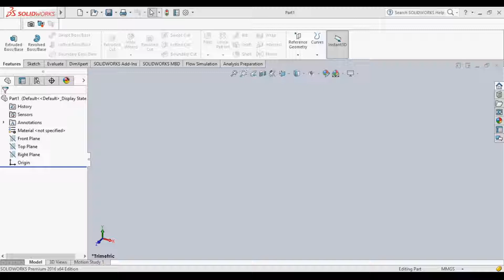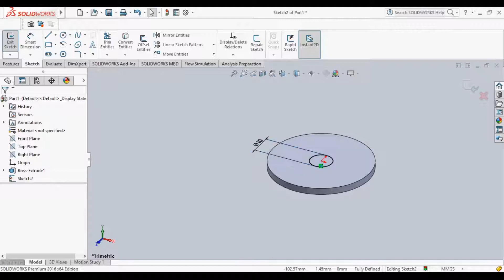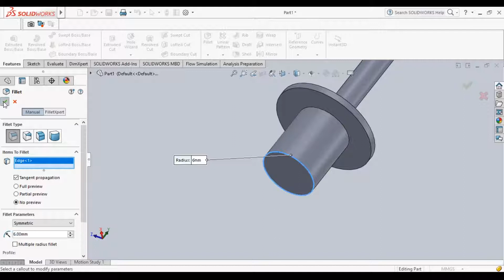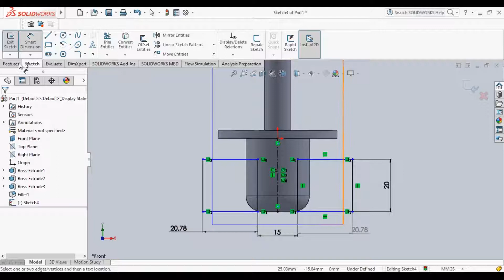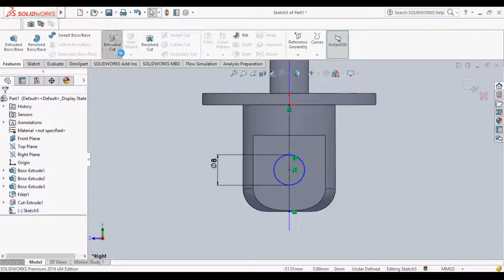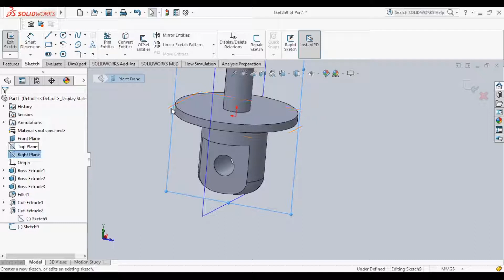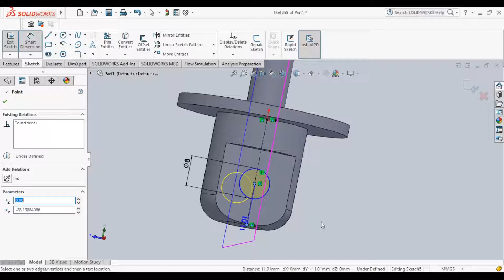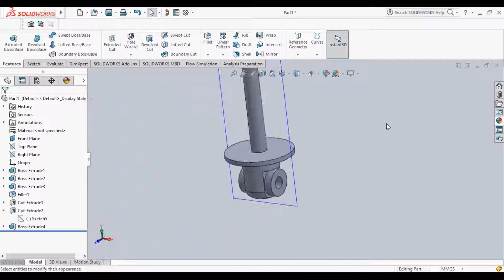Learn SolidWorks | Shock Absorber - Part1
Part 1 from a shock absorber. Stay close for the next components.